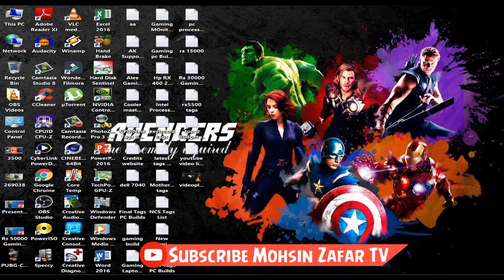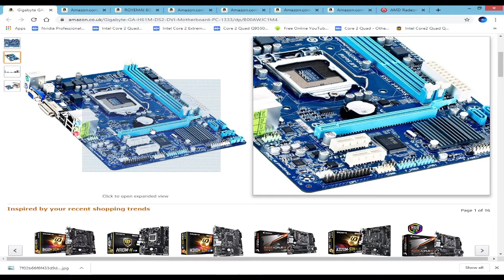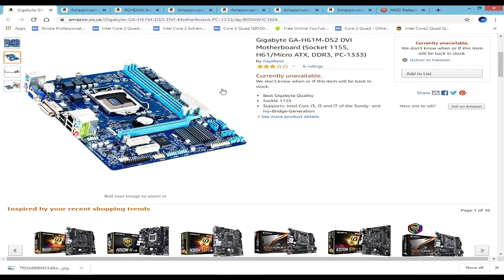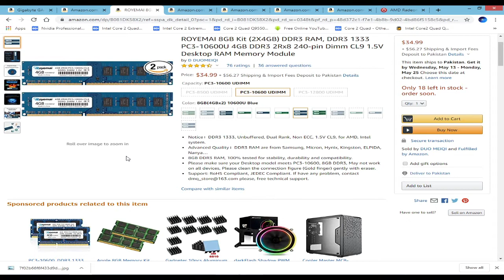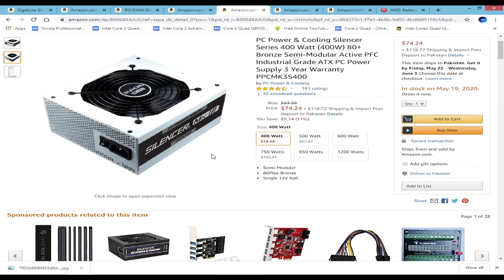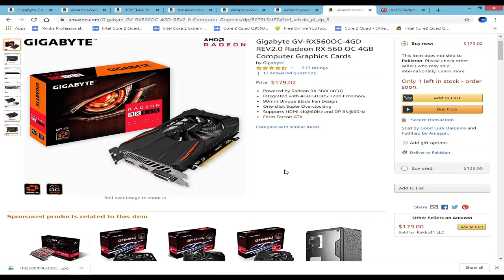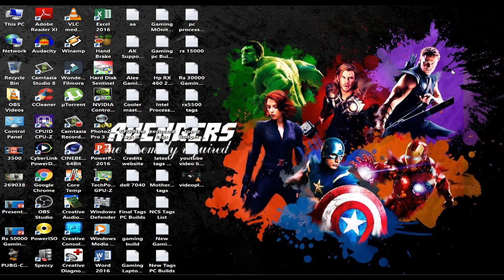Best Budget Gaming PC Build | Gaming PC Build Under 20,000 | For Pakistan in 2020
Hello Friends In This Video I Discuss with You Best Budget Gaming PC Build
Gaming PC Build Under 20,000 | For Pakistan in 2020

Best Budget King PC Build | Gaming PC Build Under 20,000 | For Pakistan in 2020
Best Budget King PC Build,
Gaming PC Build Under 20,000,
Gaming PC For Pakistan in 2020,